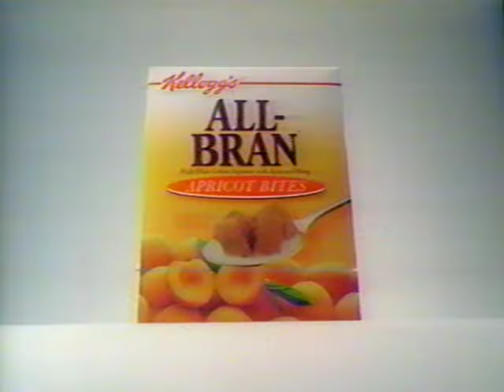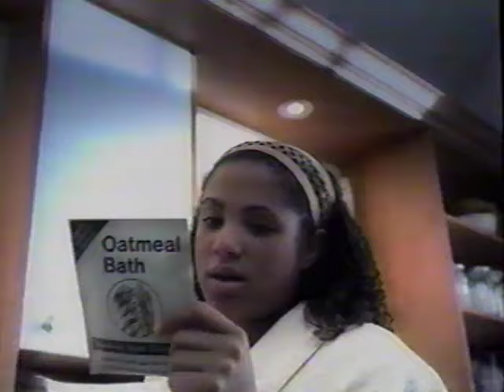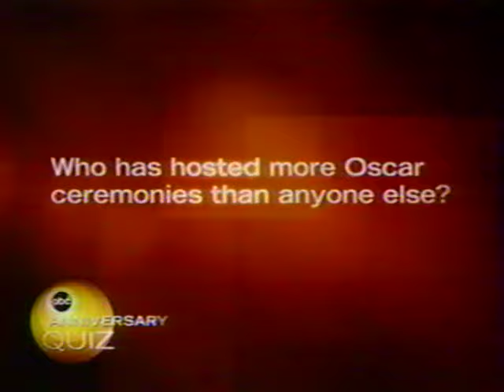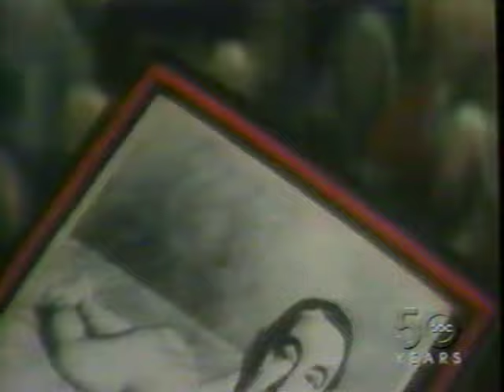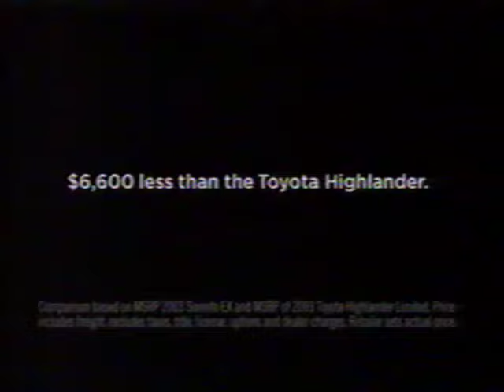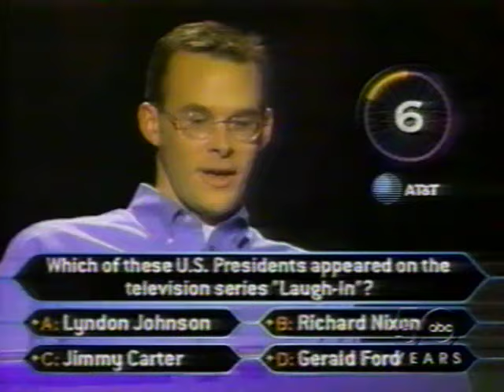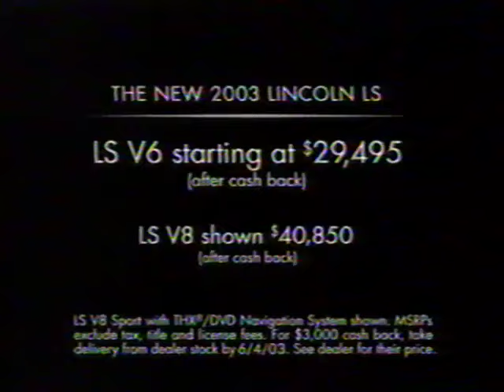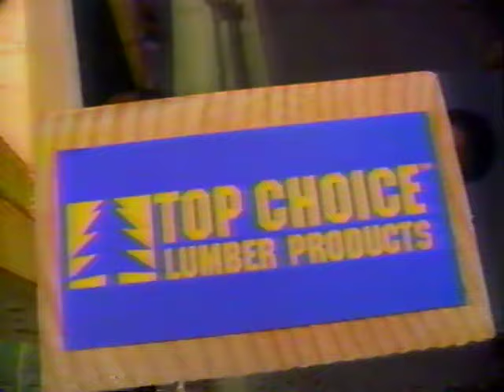ABC's 50th Anniversary Celebration (May 19, 2003)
Includes commercials and a WFTV news open (seen on sister channel OTownNews).

All copyrights are acknowledged. SOLELY FOR THE PURPOSE OF NOT-FOR-PROFIT ENTERTAINMENT.